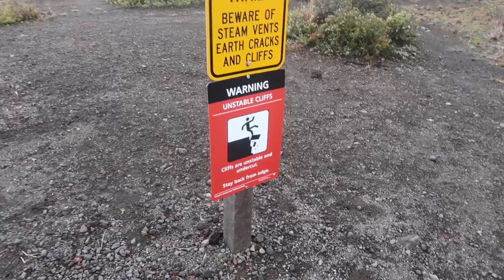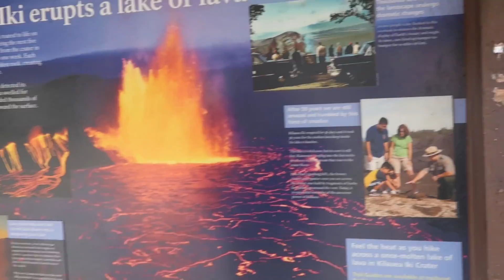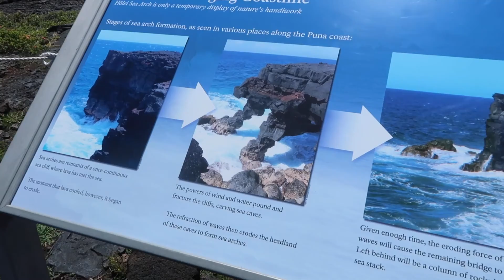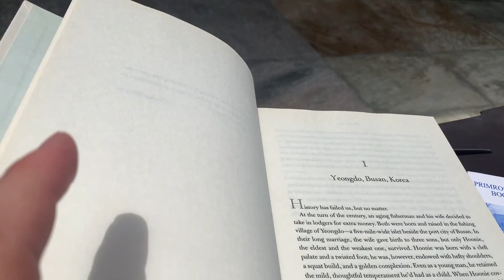Hawaii Vlog: Beaches, Volcanos, and so much good food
Sewing Channel: Abby Someonee

Links:

Filming Gear: Camera
Ring Light